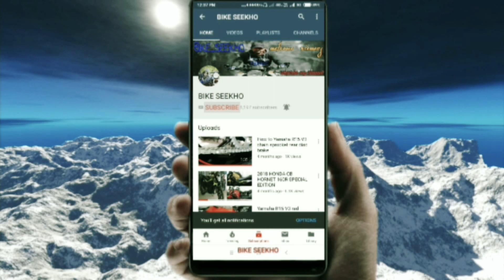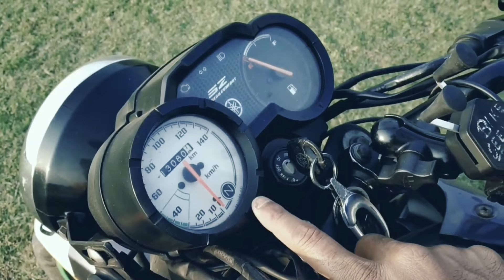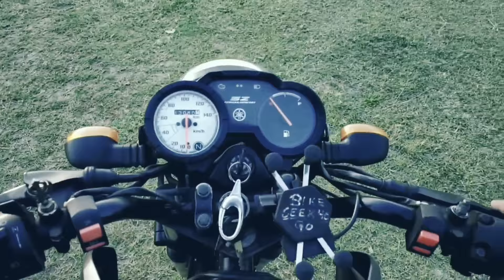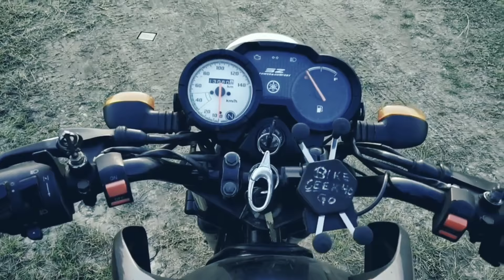How to learn bike driving technique second time for beginners (Part 2) in hindi 2018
How to Ride a motorcycle | Beginners Guide  / How to ride a bike it is a big question but doesn't worry about it.